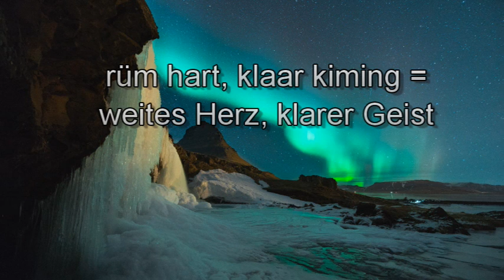Identität ist wenn Wirre dir sagen wer du bist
Soll Dein "Ich" wirklich in der Mystik sterben? Wenn ja, welches? Hast du überhaupt eins? Oder viele...??? Und falls das eine oder die vielen Bruchstücke baden gehen - wer oder was bleibt dann übrig? Nichts? Oder gibt es auch was zu gewinnen? Youtube-Gesamtverzeichnis